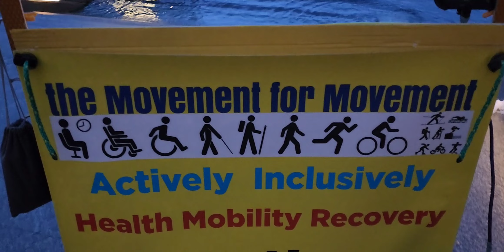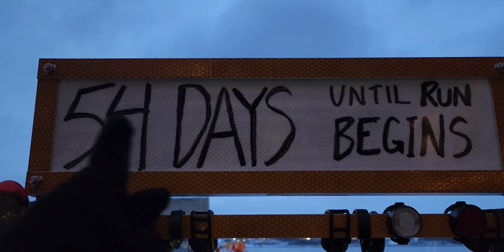Next Month I Run Across Canada. the Fellow in Yellow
54 days to prepare. Then. I am off.

7700km km to run, at least.